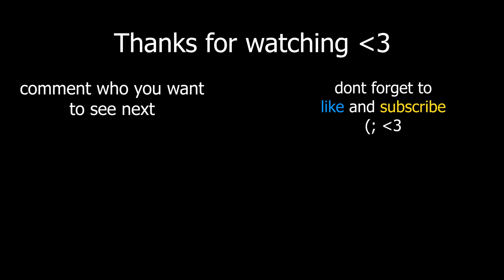NERF LOPES! - Brawlhalla Player Montage #10 (insane weapon throws, strings..)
this episode features a brz player known as "Lopes" and some of the amazing plays he's been able to pull off!